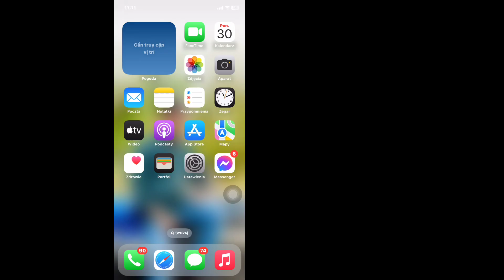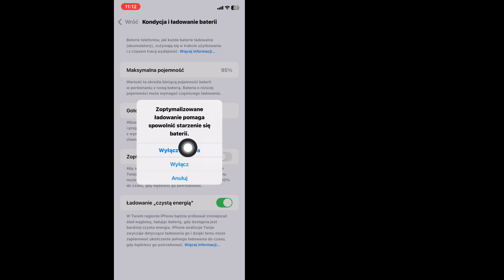Jak naprawić! Problemy z rozładowywaniem baterii w iPhone'ie iOS 18 | Łatwe rozwiązania w środku!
Naprawa rozładowywania baterii w iOS 18, szybkie rozwiązania, których potrzebujesz!

Zatrzymaj iPhone'a przed szybkim rozładowywaniem! Porady i wskazówki dotyczące iOS 18

Kompletny przewodnik naprawiania rozładowywania baterii iPhone'a w iOS 18

Problemy z rozładowywaniem baterii iPhone'a? Oto, jak je rozwiązać w iOS 18!

Czy iOS 18 rozładowuje baterię? Łatwe rozwiązania w środku!

Zwiększ żywotność baterii iPhone'a, rozwiązując problemy z rozładowywaniem baterii w iOS 18!

Te tytuły powinny przyciągnąć widzów szukających rozwiązań!

🧡 Udostępnij znajomym